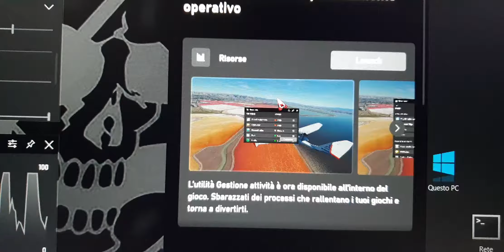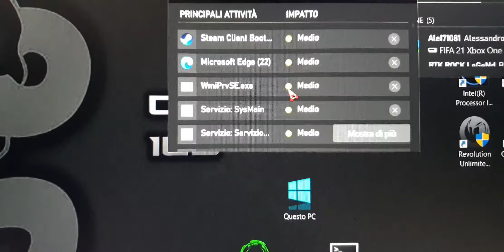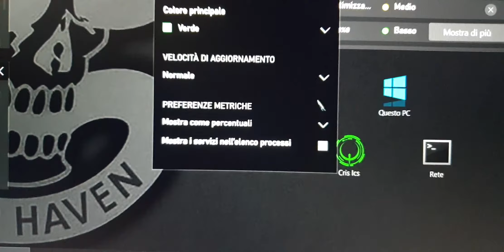UPDATE XBOX GAME BAR - NUOVE AGGIUNTE PC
RISORSE DI SISTEMA PER AUMENTARE LE PRESTAZIONI DEL GIOCO
E OLTRE CPU ,GPU ,RAM E FPS ORA E STATO AGGOUNTA LA VRAM SULLA STESSA TENDINA
Io ho detto più volte di aggiungere lo stream nella barrama niente ..

ho scaricato o meglio sie installata la buold insider e il PC e andato crash ,trovate e cancellare l'aggiornamento vol promt dei comandi ed etc e ora ho l'aggiornamento in sospeso che due balle